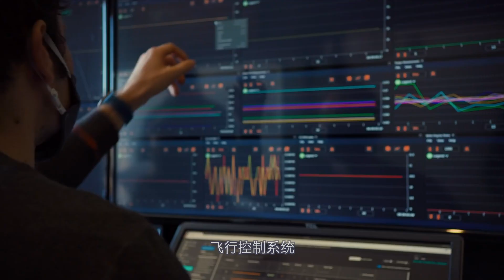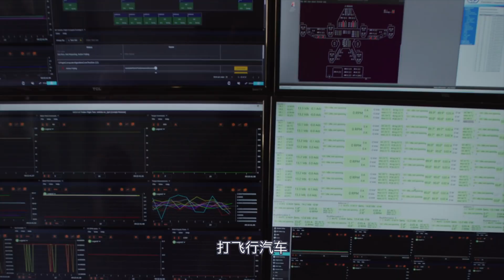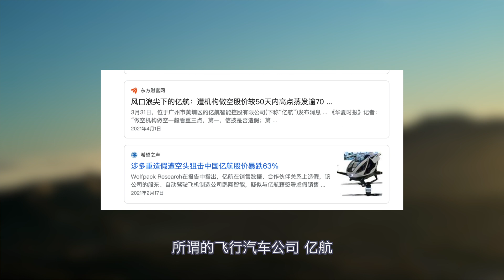飞行汽车来了！科幻在什么时候能变成现实？聊一聊飞行汽车公司Joby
8月11日美国飞行汽车企业Joby在纽交所上市。当天上涨了33%，总市值11.5亿美元。目前是全球估值最高的飞行汽车企业。今天和大家聊一聊飞行汽车的那些事儿。

🎬  视频概览：
0:00  简介
0:10  飞行汽车企业上市为何让我激动
1:30  Joby公司的故事
3:24  飞行汽车会有前景吗？

📮  如何联系我：
TangTalk官方网站： 本频道制作的所有视频都符合平台的使用政策，没有任何违规行为。